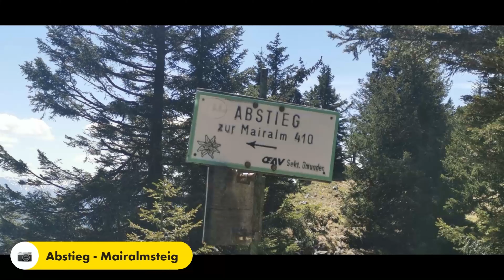2021 06 01 Bergtour - Traunstein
Hallo Leute
Lade EUCH ein mit mir diese wunderschöne Bergtour am Traunstein gemeinsam zu gehen.

Lg.
Hermann